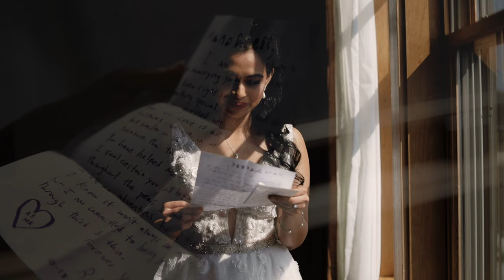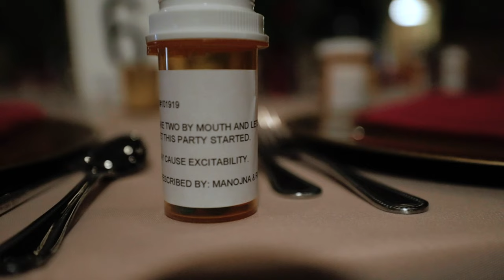See how a car lesson led to a new adventure. Mount Magazine Wedding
Mano met Riley at a social gathering where she confessed to him that she didn't know how to drive. Riley used this information as an opportunity to not only show Mano how to drive but to take her on an everlasting adventure. From fishing to mountain biking, to hiking and canoeing, Riley has continually shown Mano "a whole new world."

This multiday wedding at Mount Magazine State Park was beautiful and breathtaking. The first day was a traditional Indian Wedding. It took place on a cliff with an AMAZING few of the mountains. The weather did not want to corporate but what's a wedding when something doesn't go to plan? lol

The next day was an American wedding. We had sprinkling rain come in throughout the day but when the ceremony started everything went perfectly.

Their letters to each other really captured what it means to be in love. These two compliment each other very well and because of that they're able to stay grounded on what means most, and that's family and each other.

MB01EIVVNUZIA1L